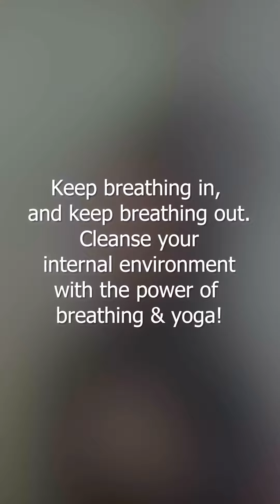You, Me, Everyone Is A Smoker!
In the haze of polluted air, we’re all smokers, unaware.

Reportedly, WHO confirms that these pollutants are silent carcinogens.
They might take years to show, but they’re real, my friends.

Fear not, for in this polluted scene, we hold the power to keep our insides clean.

Inhale hope, exhale despair.
With breathing and yoga, let’s all repair!